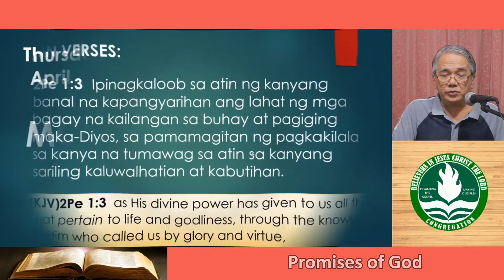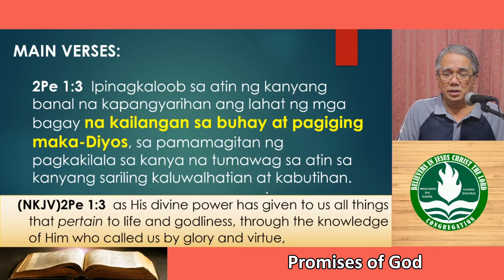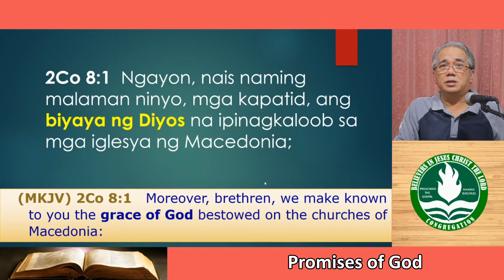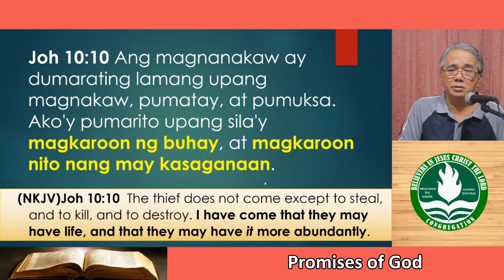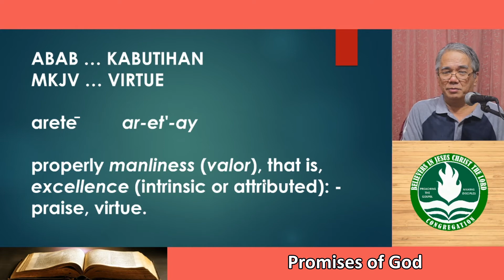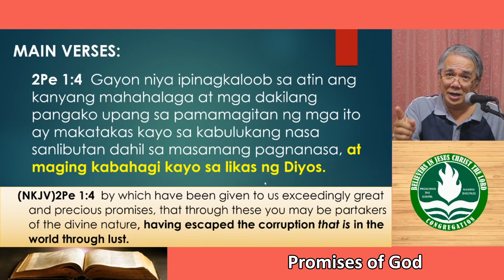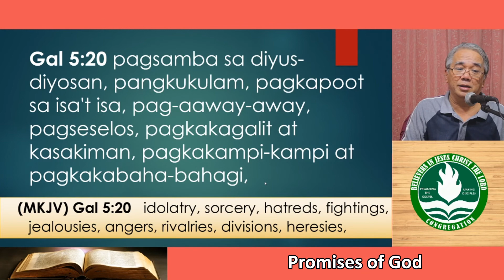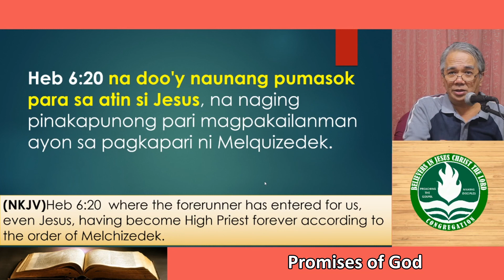Promises of God, (Tagalog Bible Lesson)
2Pe 1:4  Gayon niya ipinagkaloob sa atin ang kanyang mahahalaga at mga dakilang pangako upang sa pamamagitan ng mga ito ay makatakas kayo sa kabulukang nasa sanlibutan dahil sa masamang pagnanasa, at maging kabahagi kayo sa likas ng Diyos.